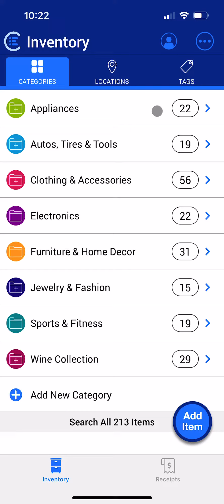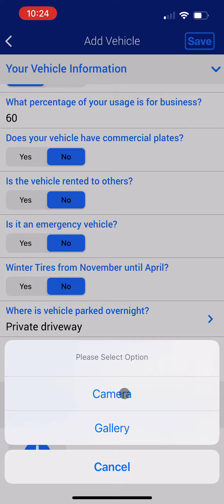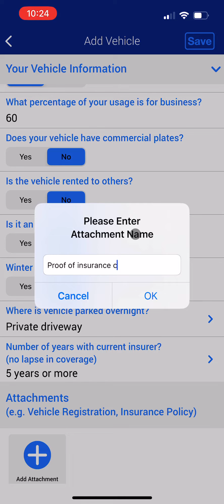Add Vehicle Information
Add New Vehicle information including a photo of proof of insurance card for reference when you need it.